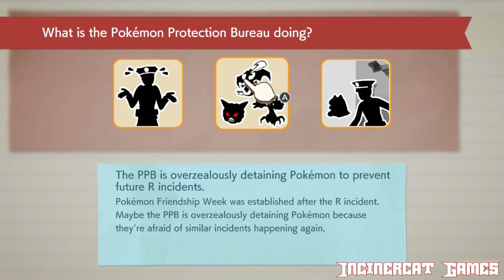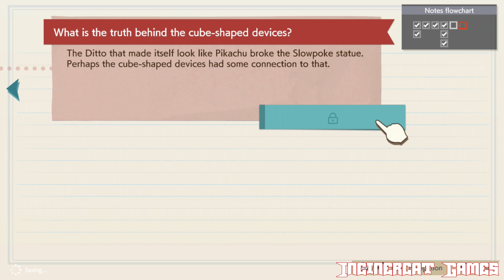Detective Pikachu Returns Walkthrough (Switch) (No Commentary) Part 14